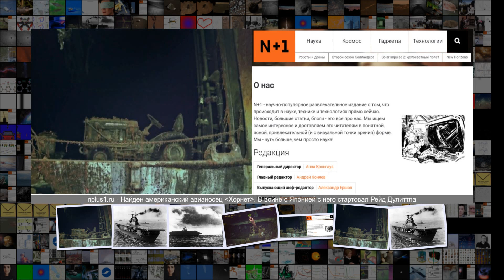Найден американский авианосец Хорнет . В войне с Японией с него стартовал Рейд Дулиттла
Найден американский авианосец Хорнет . В войне с Японией с него стартовал Рейд Дулиттла Оружие Археология 10 00 14 Фев . 2019 Сложность 3 .2 Найден американский авианосец Хорнет . В войне с Японией с него стартовал Рейд Дулиттла Тягач International Harvester на затонувшем авианосце Хорнет R V Petrel Исследовательское судно Петрел во время поисковой экспедиции, организованной фондом сооснователя компании Microsoft Пола Аллена, обнаружило у Соломоновых островов затонувший во время В